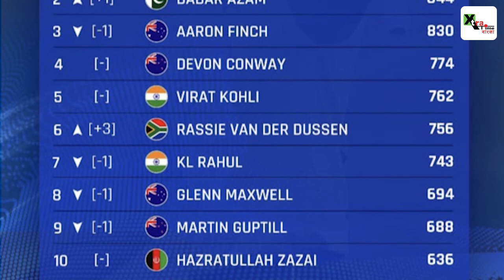Virat Kohli vs Babar Azam| দুই দেশের দুই তারকার টক্কর সর্বত্র। IND Vs PAK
Story Editor: Monojit jana
Story Producer: Saif
Voice: Saif